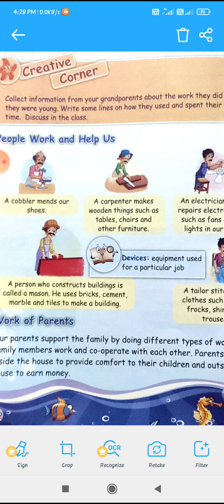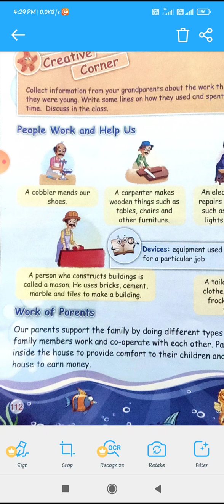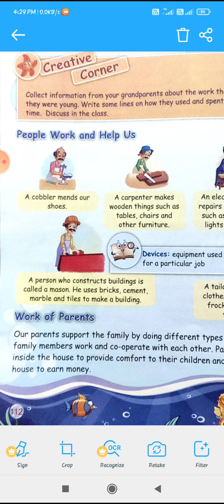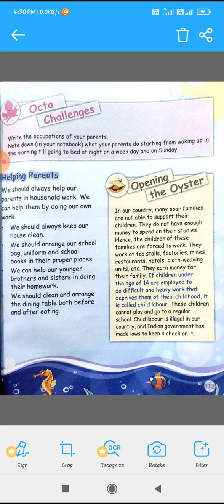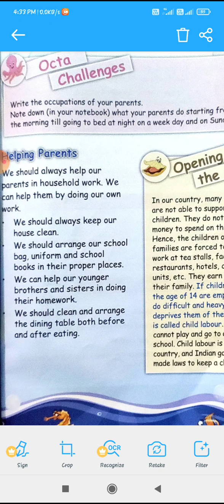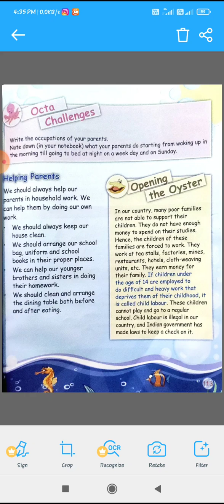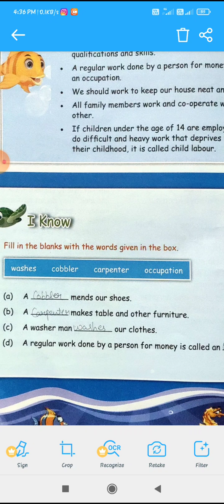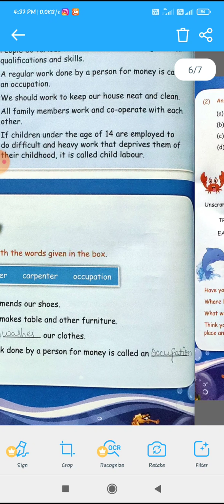lesson-16 Reading (part 2) class-3rd